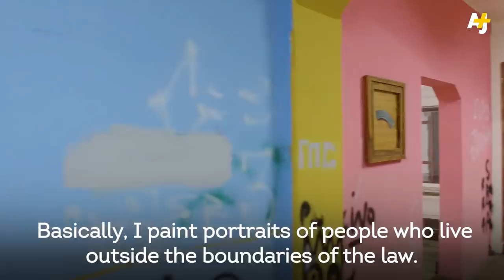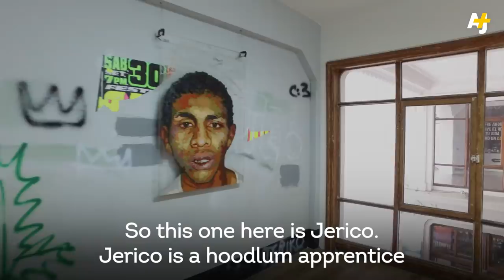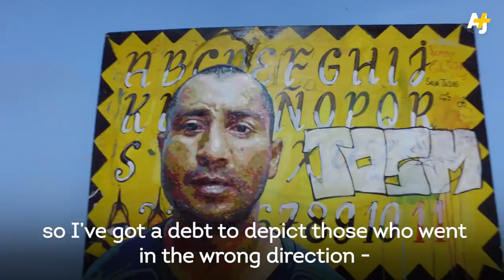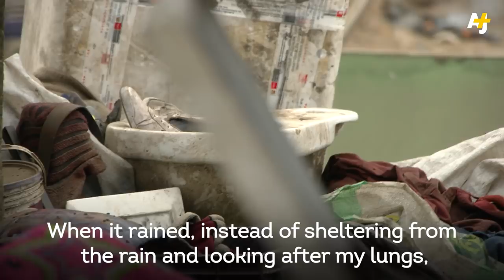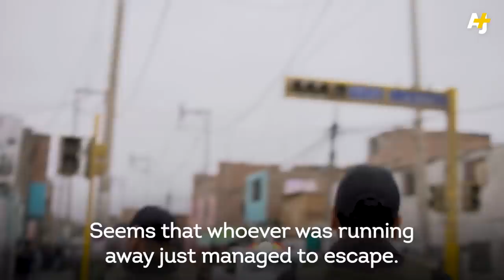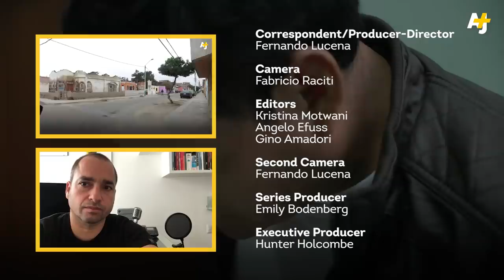Peru's Narco Hunters: Inside The Street Raids Of El Callao [Peru's Modern Narcos Pt. 2] | AJ+ Docs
In El Callao, drugs, addiction and violence touch all aspects of life.

Young criminals are glorified in life and after death through street murals and in elite art galleries alike. Cocaine is so abundant and cheap here that even homeless people living in drug dens can afford it. Many resort to crime to feed their habit, but police raids are never far behind.